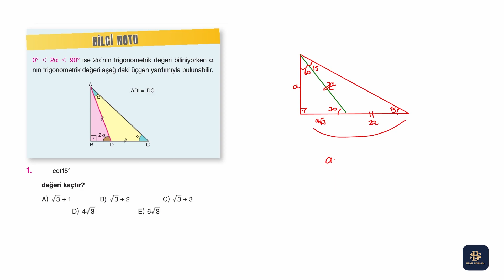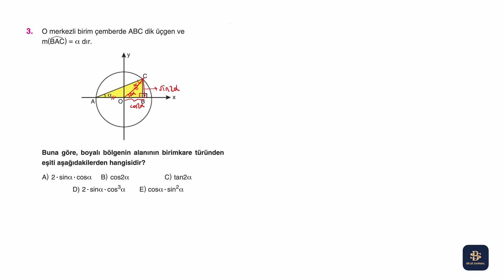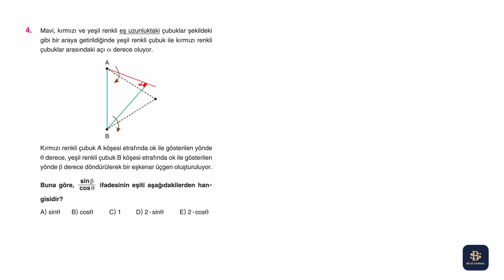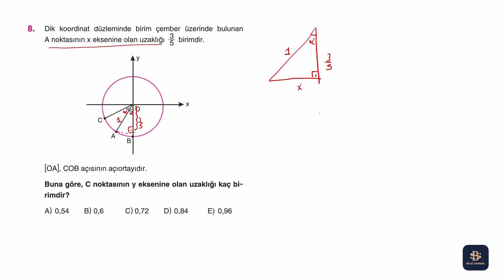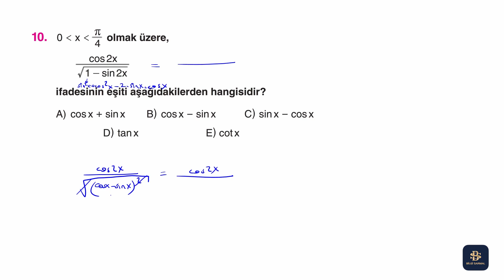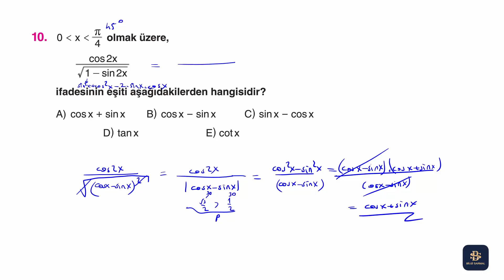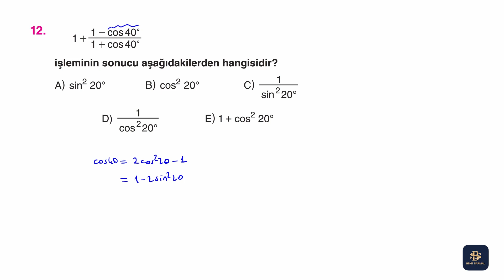2022 Bilgi Sarmal Matematik AYT Soru Bankası | Trigonometri | Test 20 -- Syf 138-139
Gençler selam :) Ben Cansu Hoca. 2022 Bilgi Sarmal Yayınları Matematik AYT soru bankası çözümlerine devam ediyoruz. Bu videoda, Trigonometri bölümünde yarım açı-2 testini çözdük. Son dakikaya bırakmadan düzenli bir şekilde derslerinizi çalışırsanız başarı gelecektir. Unutmayın, başarı; yaptığınız işi severek, eğlenerek ve son dakikaya bırakmadan düzenli bir şekilde çalışmanız durumunda gelecektir. Takipte kalın :)

► Yarım açı-2 (test-20) syf:138-139